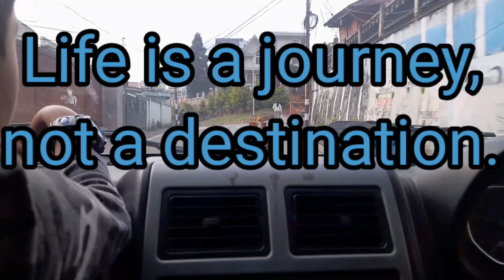Goodbye till we meet again